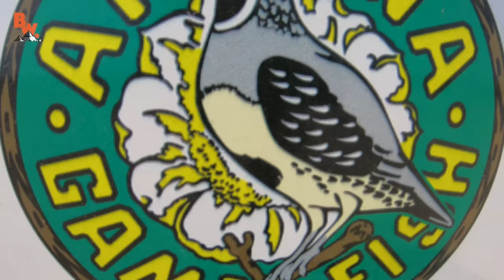Bobcat needs a new home!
In this episode of On Location, Coyote visits Arizona Game and Fish to promote their campaign to help build their Bobcat “Hunter” a new enclosure.

Hunter needs a new home Coyote Pack, let’s help him out!

West Coast Tour Tickets are on sale NOW!

April 5 - San Francisco, CA - SOLD OUT

April 6 - Portland, OR - SOLD OUT

April 7 - Seattle, WA - SOLD OUT

HUGE THANKS to Arizona Game and Fish for all the work they do to protect and conserve the State of Arizona's incredible wildlife! To help in the effort to build Hunter a new home please visit the following